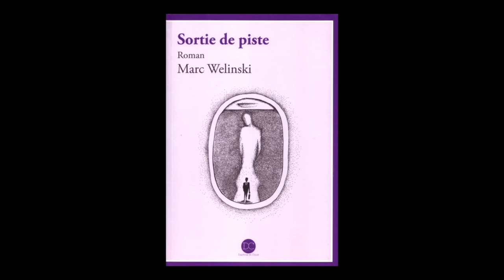Marc Welinski - Sortie de piste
Marc Welinski vous présente son ouvrage "Sortie de piste" aux éditions Daphnis et Chloé. Rentrée littéraire 2016.